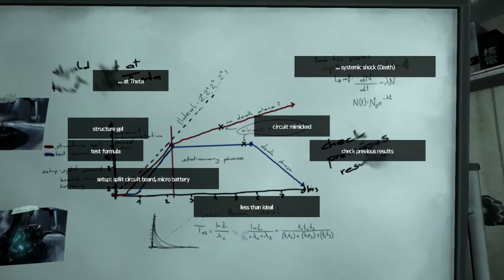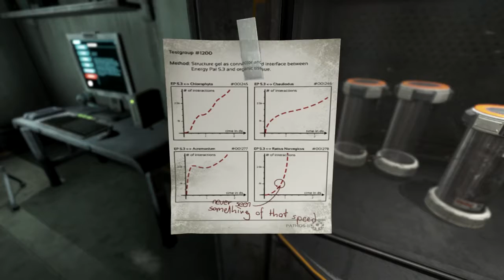SOMA Pt. 30: Structure Gel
Catherine has given me a nice little shopping list, so I go poking around Omicron looking for some of that amazing all-purpose evil goo: structure gel.